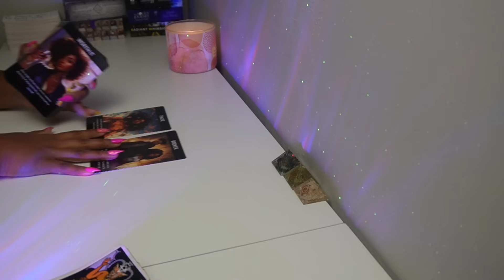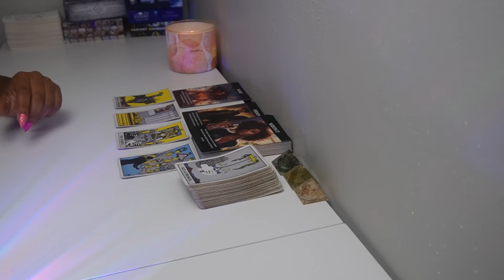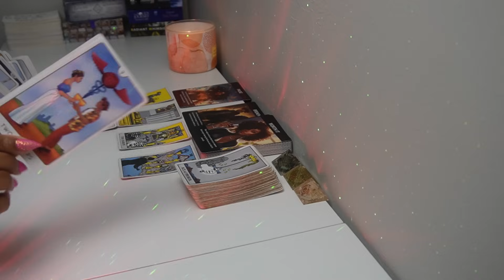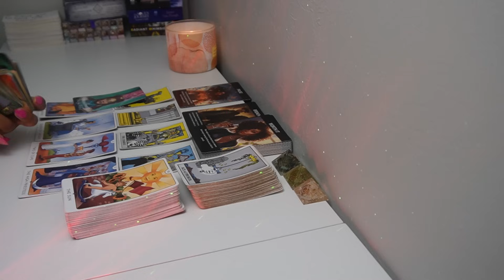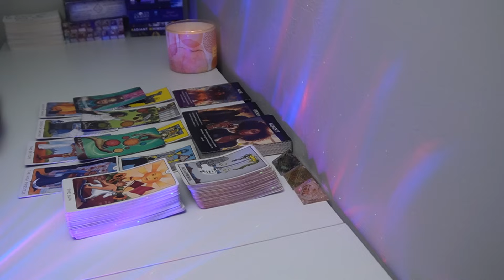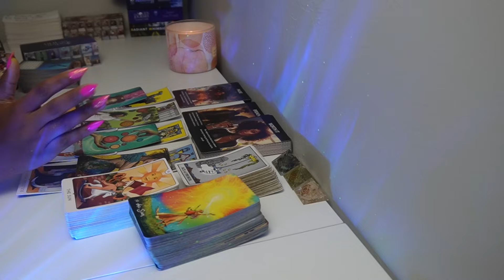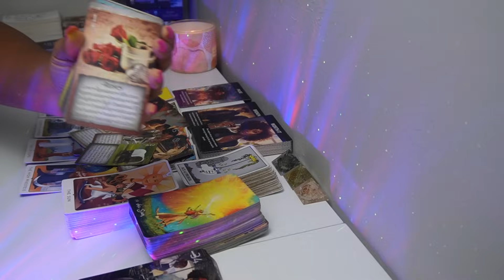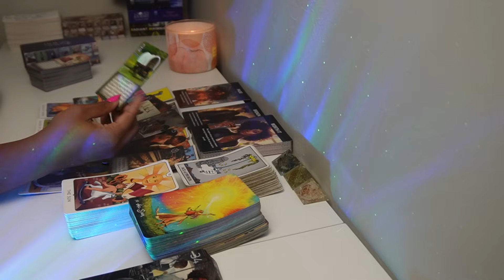GEMINI♊COMMUNICATION FROM UNEXPECTED PERSON🤔😲 Tarot LOVE Reading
6608 N. WESTERN AVE
# 3022